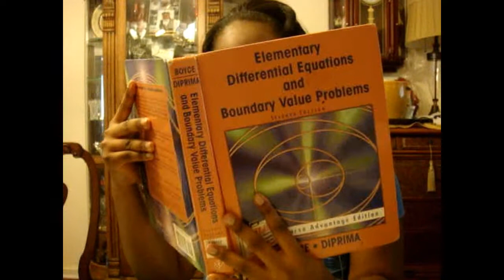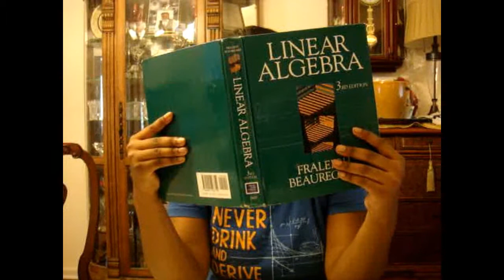SnorgTees Audition Video! Living the T-shirts